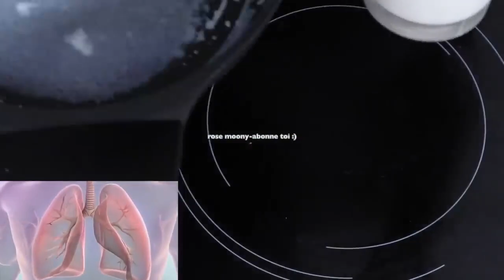Mélange l'ail le lait et le miel contre les sciatiques, l'asthme, la toux, l'insomnie, etc.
Mélange l'ail le lait et le miel contre les sciatiques, l'asthme, la toux, l'insomnie...